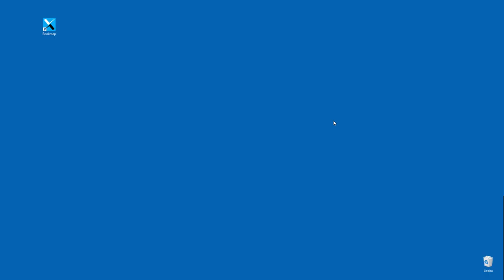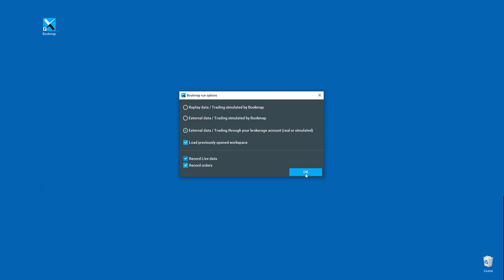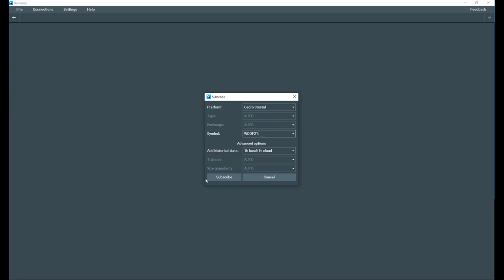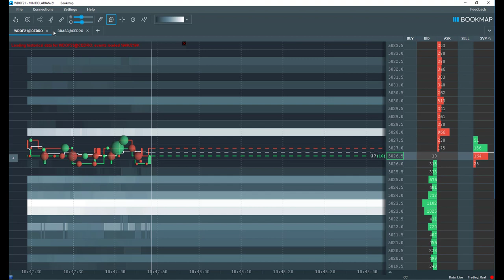Conectando-se aos Dados CEDRO